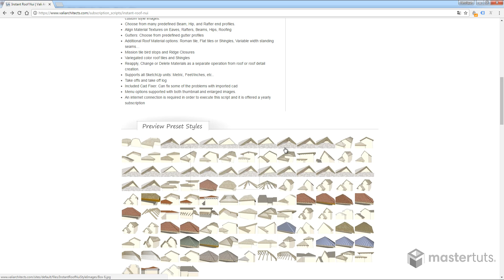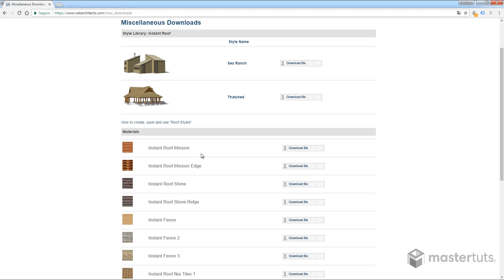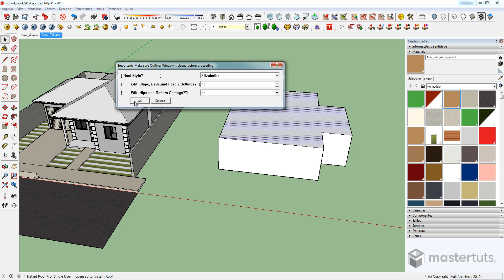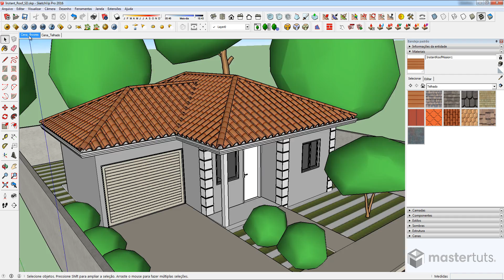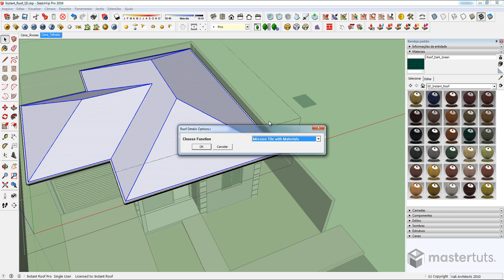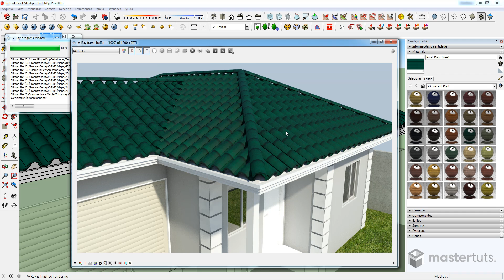SketchUp | Como Criar Telhas com Apenas 1 clique!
► O que você vai aprender nesta aula:

Nesta aula você aprenderá a usar o Plugin Instant Roof para criar telhas de uma forma muito rápida. Também apresento uma novidade muito legal para variar as cores das telhas usando o Shaders Design.

📬 Nosso endereço:
Rua Padre Carapuceiro, 858 | Caixa Postal 63A
6º e 7º andares | Empresarial Cícero Dias
Boa Viagem, Recife | PE | CEP: 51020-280